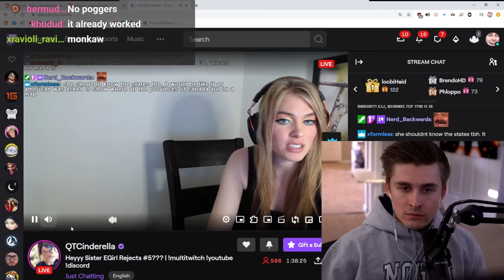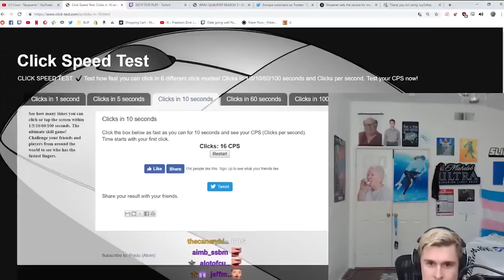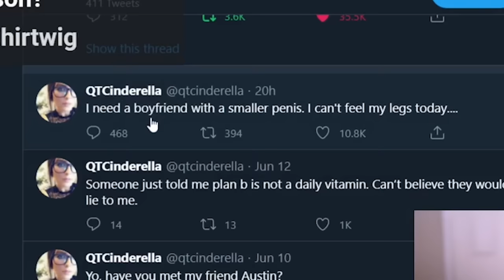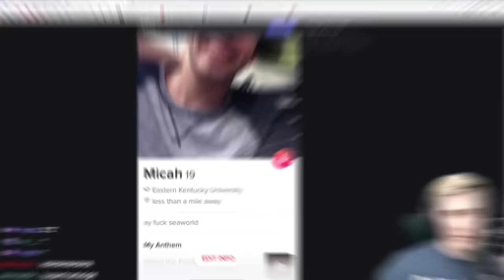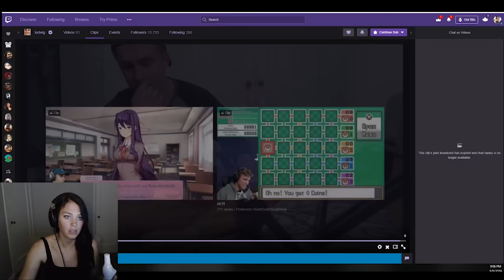Ludwig and QtCinderella moments that make twitch chat jealous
Ludwig and QTCinderella cute moments that are guaranteed to make you laugh and smile. Try not to laugh I bet you can't lol